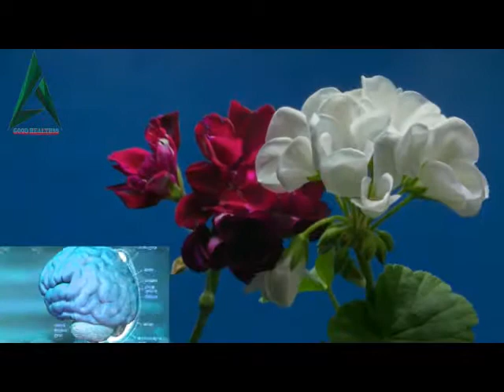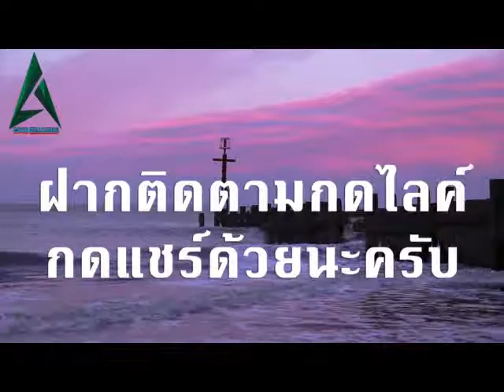เพลงเสริมสร้างพัฒนาการสมองให้แข็งแรง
ถ้าไม่อยากให้ลูกรักของคุณเป็นเด็กสมาธิสั้น !!
คุณต้องรู้จักสังเกตุว่า ลูกของคุณมีพฤติกรรมเหล่านี้หรือไหม​?

1. ชอบเหม่อ ใจลอย ไม่สนใจเรียน วอกแวกง่าย
2. อู้ ยืดยาด เฉื่อย ทำงานช้า ทำงานไม่เสร็จ
3. หลงลืมง่าย
4. ขาดการวางแผนล่วงหน้า
5. ทำงานไม่เรียบร้อย สะเพร่า
6. แบ่งเวลาไม่เป็น
7. ขาดระเบียบ
8. ไม่มีความอดทน ล้มเลิกง่าย
9. หลีกเลี่ยงการทำการบ้าน
10. หลีกเลี่ยงการทบทวน อ่านหนังสือ

💖💖💖 ด้วยความปราถนาดีจาก อาหารเสริม "อเลอไทด์"
ช่วยเพิ่มสมาธิและความจำเรียนรู้สิ่งไหม่ๆได้ไวขึ้น

ปรึกษาวิธีการด้วยโภชนาการจากธรรมชาติ ที่ออกแบบมาเพื่อสมองโดยเฉพาะ